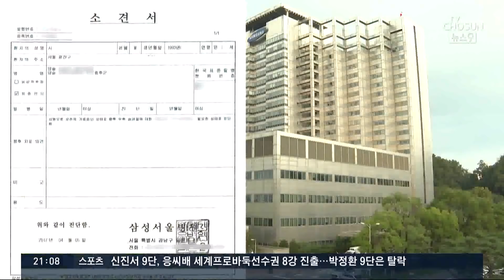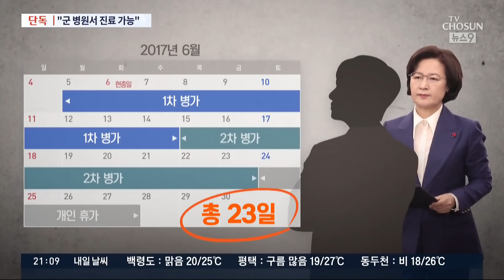[단독] 군 내부보고서 "군서 추미애 아들 진료 가능, 본인이 외래 치료 원해" [뉴스9]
이 보고서에는 당시 군의관이 서모씨의 병을 어느 정도로 판단했는지 진단 결과도 담겨 있습니다. "군병원에서도 충분히 진료가 가능하지만 본인이 외래치료를 원해서 병가를 요청한다"는 내용입니다. 본인 부담으로 외부 병원에서 치료 받는 건 환자 본인의 선택이지만, 추 장관 아들이 받았다는 수술이 비교적 간단한 수술이었다는 점을 시사하는 대목입니다. 그런데 왜 23일이나 되는 특혜성 휴가까지 써야 했냐는 점에서 새로운 논란이 될듯 합니다.